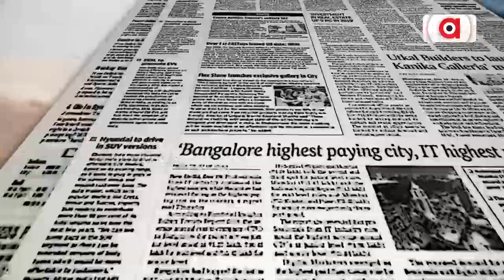ମନ୍ତ୍ରୀ ହଜି ଯାଉନାହାନ୍ତି, ଅଫିସର ହଜିଯାଉନାହାନ୍ତି, ଚାବି ହଜିଯାଉଛି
ନାଟକ କରୁଛନ୍ତି ସରକାର